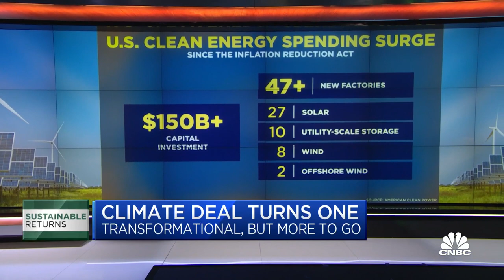U.S. spending on clean energy reaches $150 billion in capital investment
CNBC's Pippa Stevens reports on the climate fight in Congress.